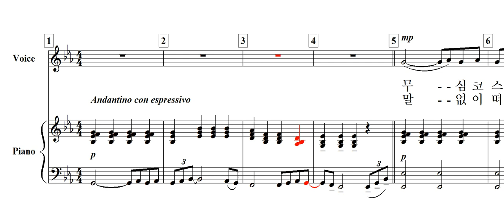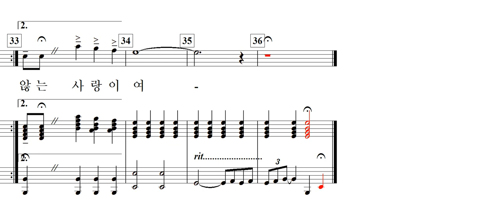바람을 사랑한 나뭇잎(홍관수 詩. 임채일 曲)